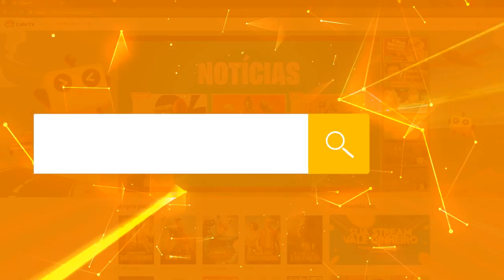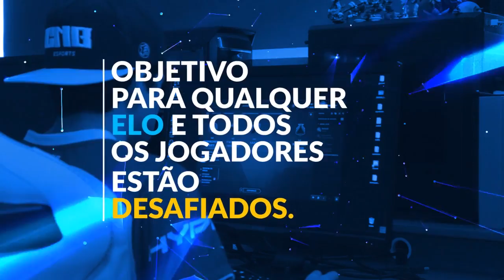Corrida ao Diamante: Dia 1 / Grupo F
Confira como foram os primeiros jogos do Grupo F da Corrida ao Diamante by CubeTV.